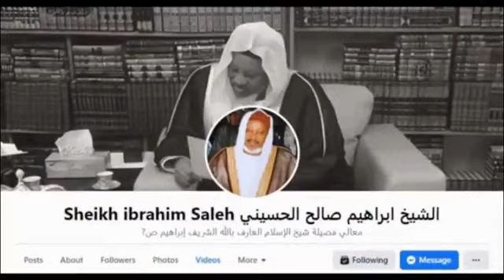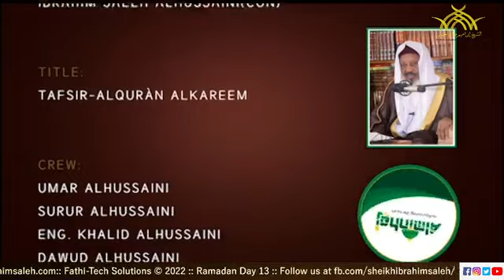Day 03 𝐑𝐀𝐌𝐀𝐃𝐀𝐍 𝐓𝐀𝐅𝐒𝐄𝐄𝐑 𝐃𝐀𝐘 2022